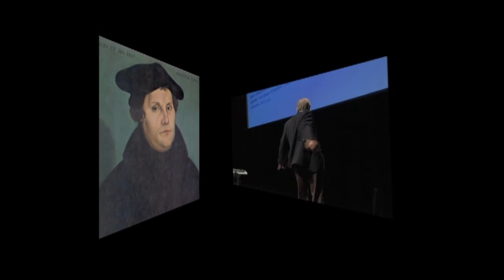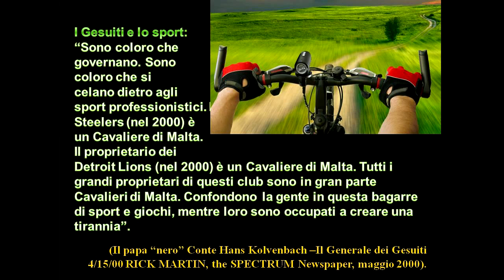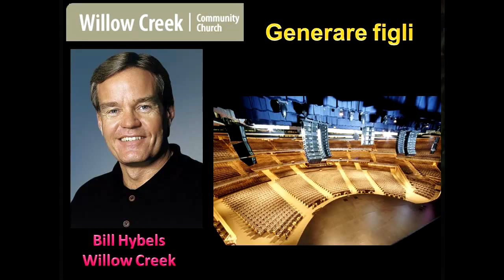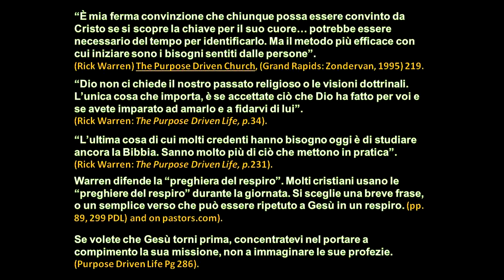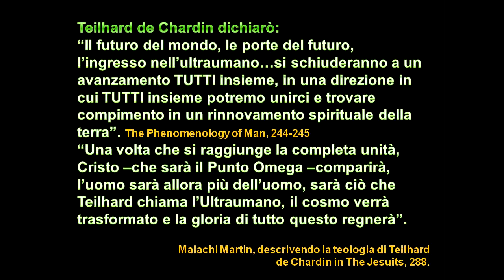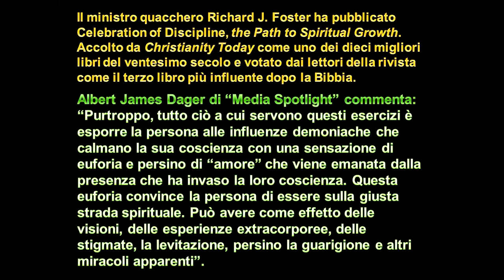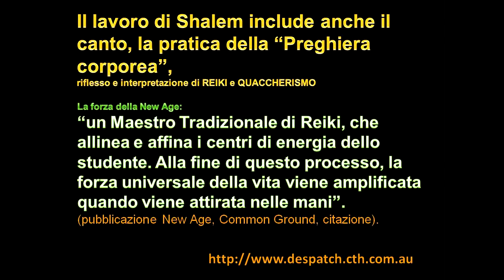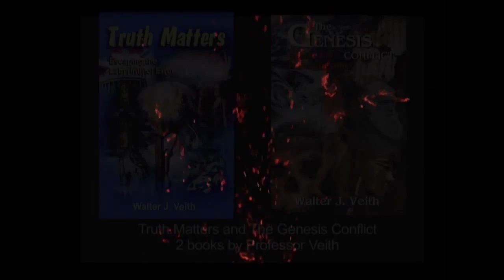AD939 - I Gesuiti e la Controriforma - Parte2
I risultati degli sforzi dei gesuiti possono essere, oggi, riconosciuti chiaramente. Ovunque si può osservare che, ciò che una volta era un baluardo del protestantesimo, ora è diventato un tributo ai santi cattolici, sminuendo i riformatori e il loro messaggio. Le icone del papismo stanno ripristinando i bastioni del cattolicesimo. Il mondo non ricorda più per o contro cosa combattevano effettivamente i protestanti. In questo episodio Walter Veith analizza l’impatto che ha oggi la teologia gesuita sulla religione.